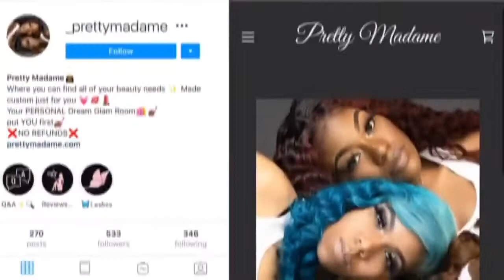Coochie Song DRINKING CHALLENGE || Tinnie Re'nee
Come check out my friends and I drink every time he says the word coochie in the song. Let's see who can keep up lol.

 Challenge Song: Coochie - Yn Jay x Louie Ray